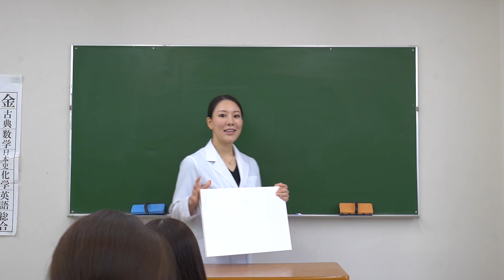私が一生受け続けたい治療3選を発表します。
今回は、私が一生受け続けたい若返り治療3選を発表しますので、最後まで観ていただけたらと思います☆

ご予約希望の方はコチラからお願いします。